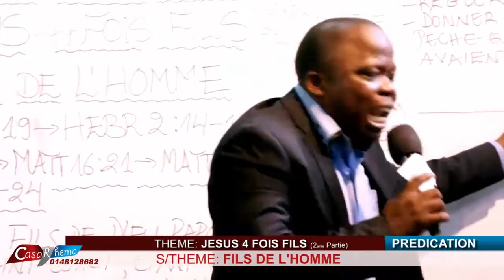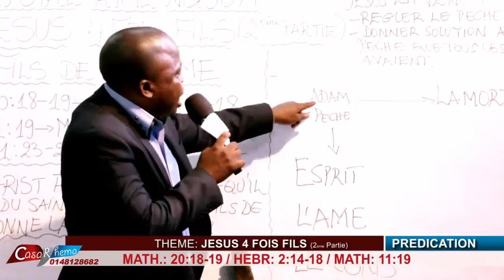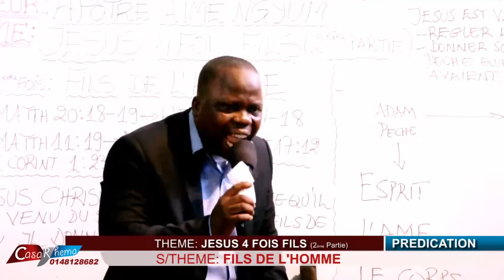JESUS 4 FOIS FILS AVEC AP AIME NGYUM MBILA 2ème PARTIE